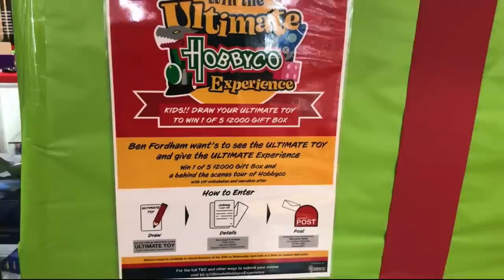Hobbyco Tour (Australia Largest Hobby Store) - Vlog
Mark Kirk bring us inside his local Hobbystore, talk about gunpla and model kits in general